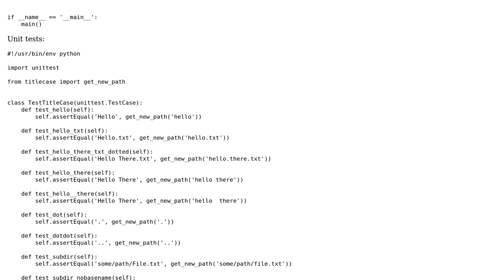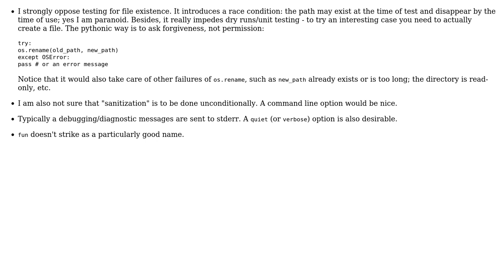Code Review: Rename files to titlecased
With thanks & praise to God, and with thanks to the many people who have made this project possible! You are responsible for your own actions.